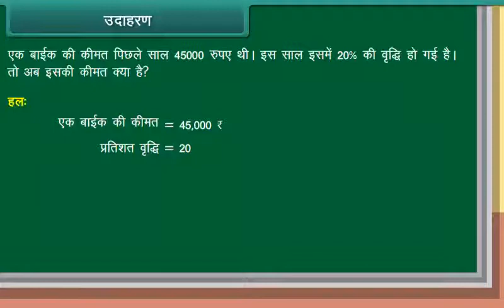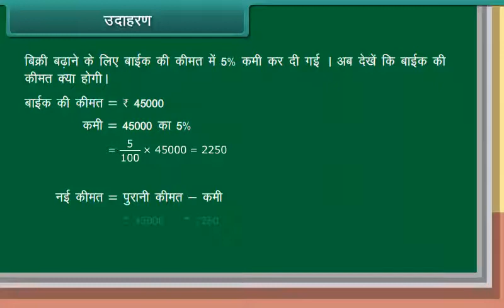उदाहरण-2/Example-2 Comparing Quantities